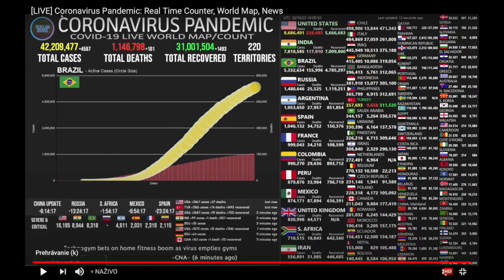Test na COVID 19 či Coronavirus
Testovanie  nám trvalo okolo pol hodiny. Po 38 min sme opustili miestnosť s COVID 19 certifikátom. Všetci podlieháme certifikácii.  😂
Akurat Matelko boys mne a aj choti nenapísali na certifikát titul. A platí to keď na občianskom preukaze je titul napísaný. 😳
... a keby som ja vystavil bez typu zariadenia ?